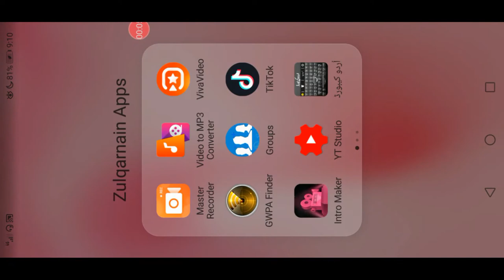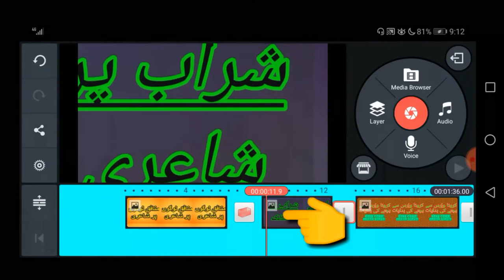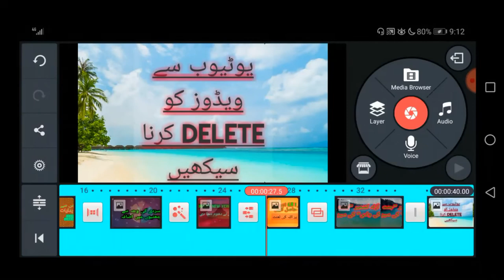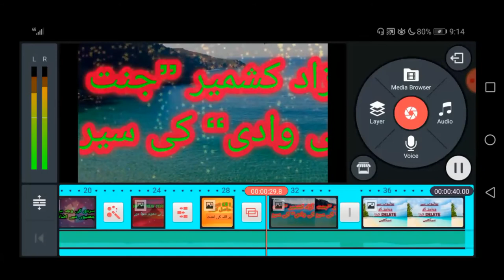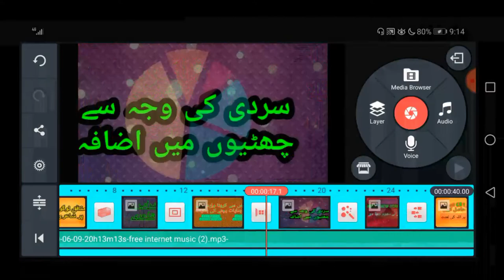How To Add Songs In My Photos ?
How To Add Songs In Our Photo